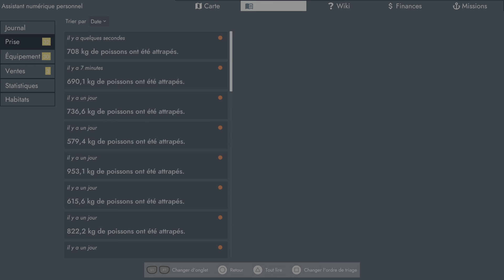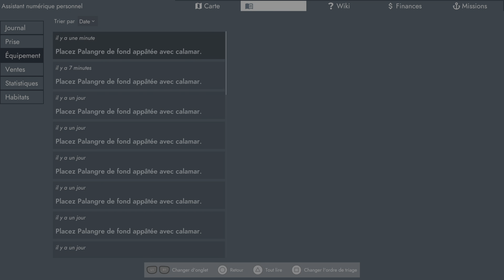Fishing: North Atlantic PS5 pêcher Espadons 21 août 2022